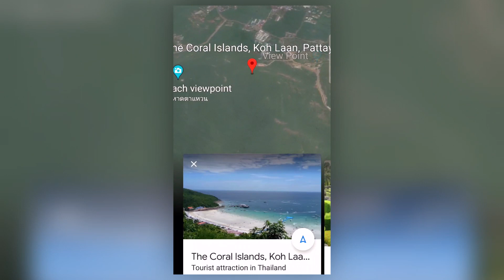Unforgettable Bangkok-Pattaya Adventure A Journey to Remember l Spectacular Journey Through Thailand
Hello Friends,
This year January I got chance to visit Coral Island (Koh Larn) in Pattaya, Thailand!
This Coral Island with crystal clear water, plentiful coral reefs, and beautiful stretches of fine white sand, Thailand’s Coral Island (Koh Larn) is a veritable paradise. Take a day trip to this popular spot—about 4.5 miles (7 km) off the coast of Pattaya—to enjoy beaches and a variety of water sports, including scuba diving and snorkelling.!! @Hkk Nature Lover